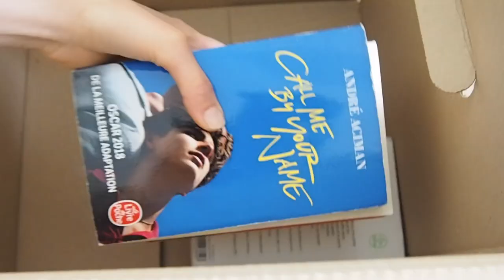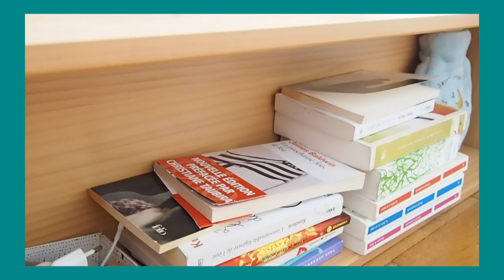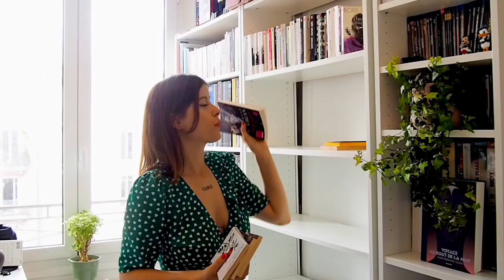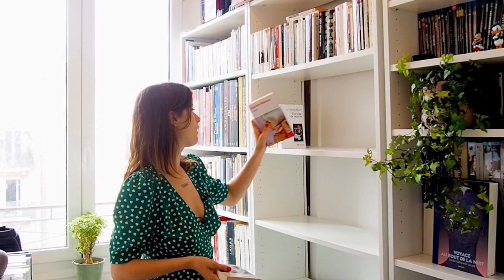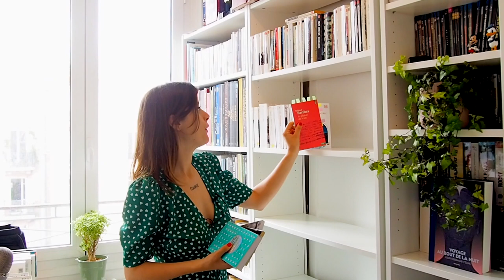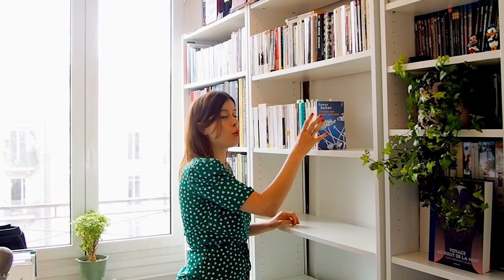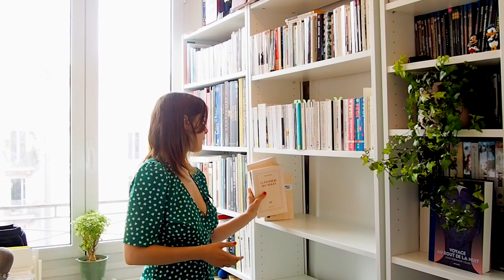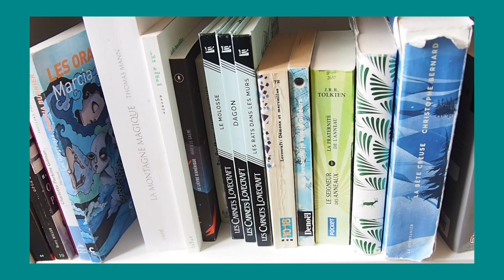BOOKSHELF MAKEOVER & chitchat lecture ✨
⬇️DÉROULE POUR PLUS D’INFORMATIONS ⬇️

Après deux mois d'absence je suis enfin de retour ! Merci d'avoir été si patient avec moi je voulais attendre d'être bien installée avant de reprendre et pour commencer en douceur j'ai décidé de revenir avec une petite discussion. N'hésitez pas à débattre avec moi dans les commentaires vous m'avez trop manqué !

++ INFO STREAM
Un sondage va être posté pour choisir la date du prochain stream, n'hésitez pas à y participer il est dans l'onglet communauté.
Je compte sur votre présence, ce sera l'occasion de discuter tous ensemble de nos dernière lecture et de me donner votre avis sur mon nouveau set up. Restez connectés !

🔖 TOUTES LES LIBRAIRIES MENTIONNÉES SONT REGROUPÉES DANS UNE CARTE N’HÉSITES PAS À LA CONSULTER :

🥖 MONNAIE DE PAIN 🥖
J'ai crée un compte Utip pour m'aider à financer mon contenu ! Désormais tu peux faire un don pour m'enrichir